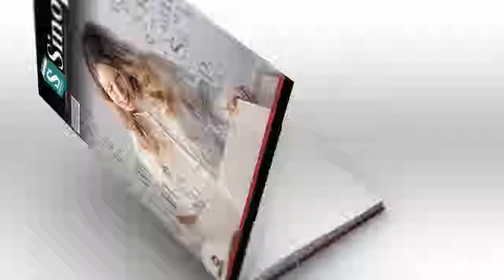Projeto Felicidade - Gretchen Rubin | Áudio Sinopse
Sinopse do Livro: PROJETO FELICIDADE by GRETCHEN RUBIN
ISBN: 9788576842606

http://